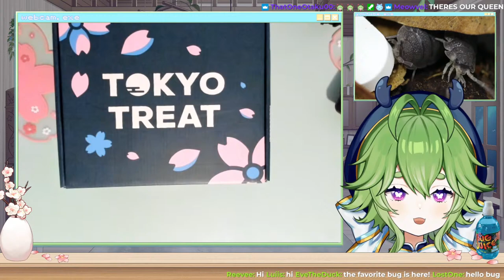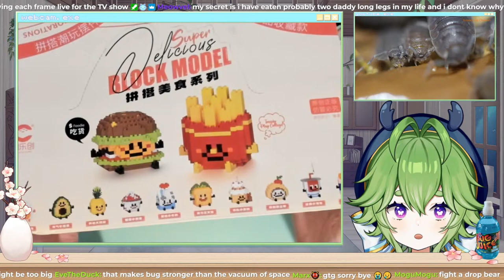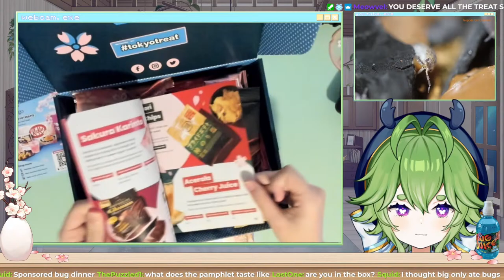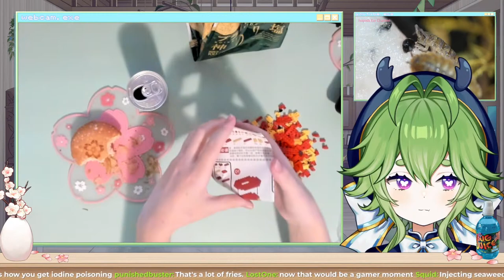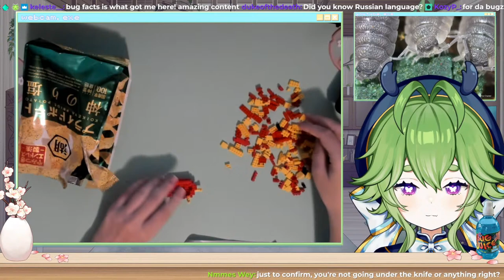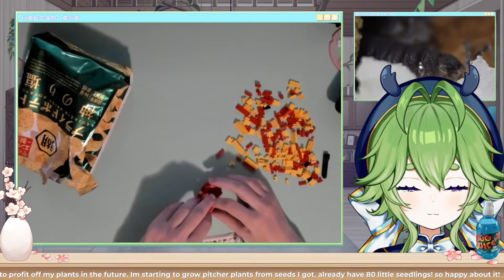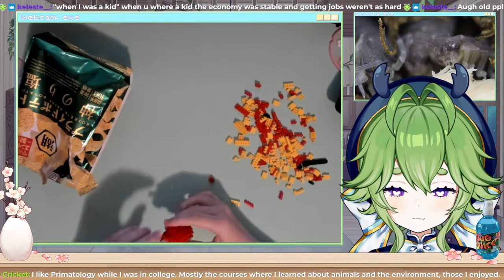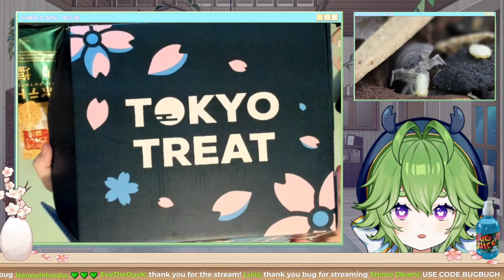Bug's Last Stream... (just a break)【 HANDCAM & CHATTING 】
Best last stream of all time!! (˵ ͡~ ͜ʖ ͡°˵)ﾉ⌒♡*:･。.

【Please read and follow the rules!】
• Do not spam!
• Don't be creepy towards me or others!
• No spoilers and no backseating UNLESS I'm stupid or lost!
• Don't mention other vtubers unless I mention them.
• Don't self advertise in my chat.
• Please respect everyone! (including me)
If you see others breaking these rules feel free to politely remind them or ignore them and report it.

Tips & superchats always apprecieted!